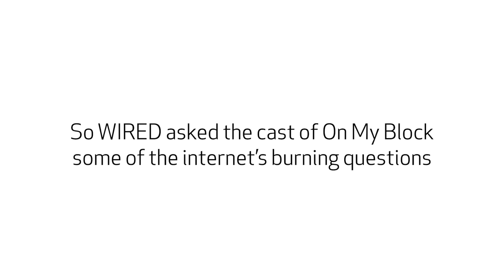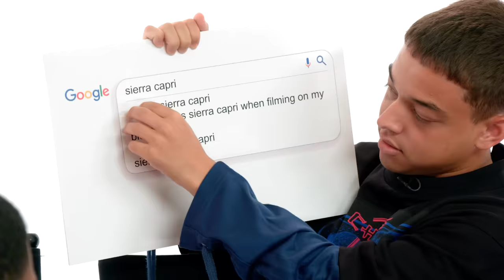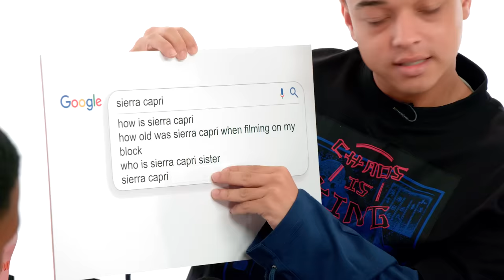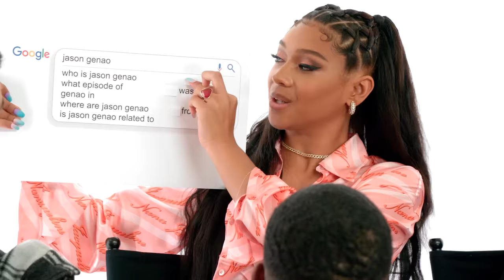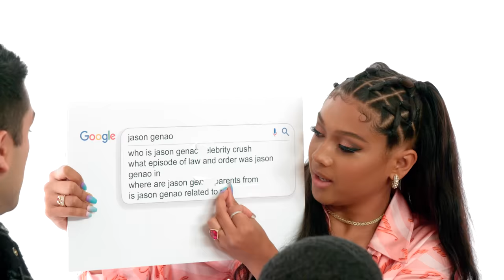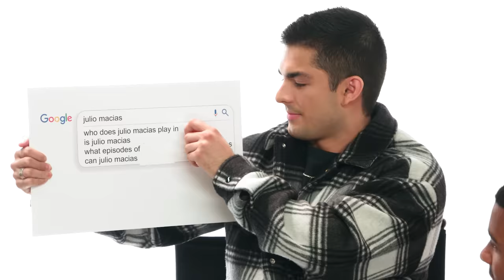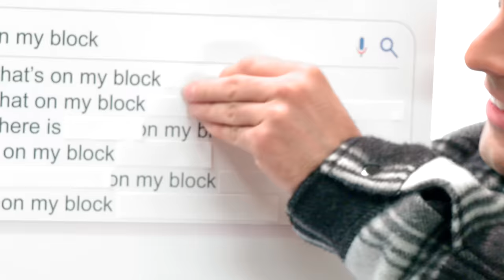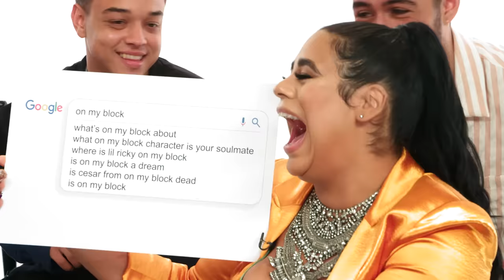On My Block Cast Answer the Web's Most Searched Questions | WIRED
Diego Tinoco, Jessica Marie Garcia, Brett Gray, Sierra Capri, Jason Genao, and Julio Macias answer the web's most searched questions about themselves and 'On My Block.' Does Diego have tattoos? Was Sierra in 'Hidden Figures'? What's Jessica's favorite color? Who is Jason's celebrity crush? What school did Brett go to? Is Julio single?? The 'On My Block' cast answers all these questions and much, much more!

On My Block Season 4 releases October 4 on Netflix